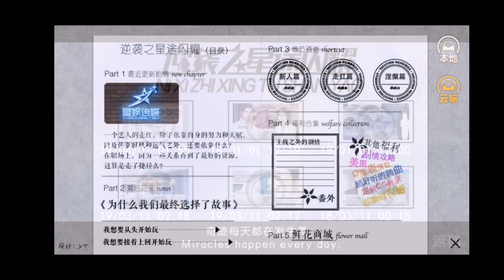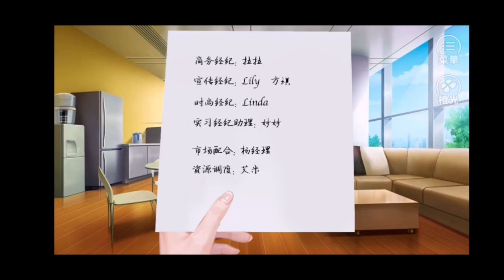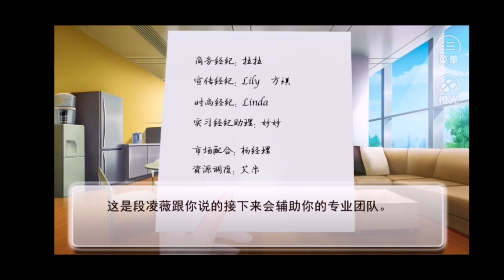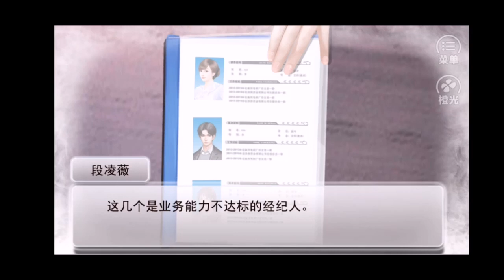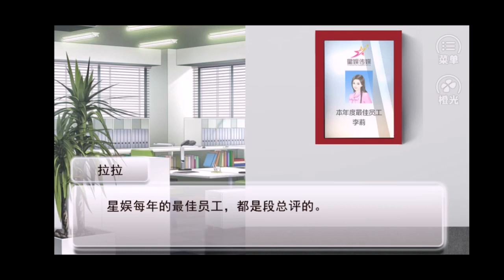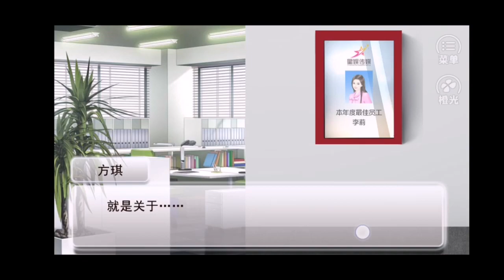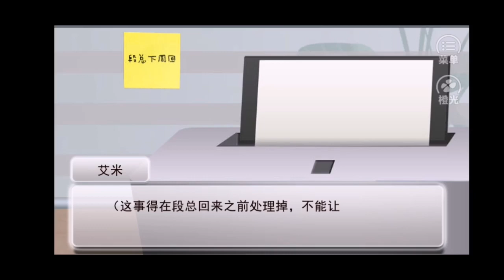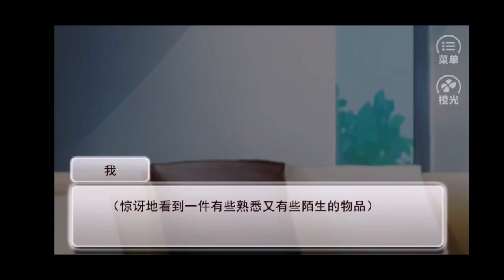【轩橙线】逆袭之星途闪耀 P49 优秀的精英团队【走红篇II】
# 目前工作：《生存挑战》真人秀
# 宣传期：《遇龙2》玄幻古装连续剧
下部电视剧：《林青青奋斗记》
@默认攻略男主：段承轩

作者：我是YT

【作品简介】
你是一个娱乐圈小助理，偶然得到了成为艺人的机遇。一点点累积人气，一步步踏上星途，从娱乐圈新人到超级巨星，且看你如何一路逆袭，星途闪耀！

三位男主@叶琛 @段承轩 @言楚非

【衍生区】
逆袭电视剧官博：@逆袭之星途璀璨
B站逍遥散人解说《逆袭之星途闪耀》
快看APP上有《逆袭之星途闪耀》漫画版，画师：洛笙，每周二更新。